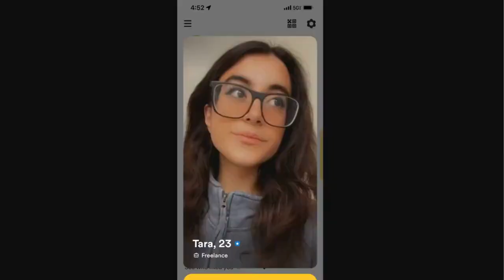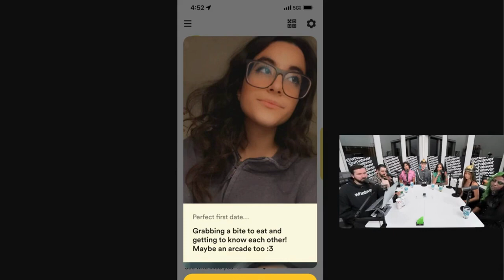Brian Got HEATED And KICKED OUT Multiple Girls For Not LISTENING To Him While He Was TALKING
Also be a part of the discussions in the comment section.

 / whatever